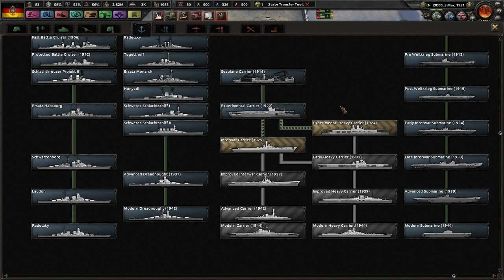Restoring the Mughal Empire! - Fuer Kaiser Und Oesterreich! - TGWM/Kaiserreich #41